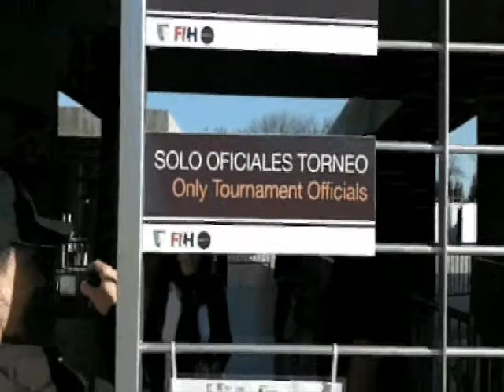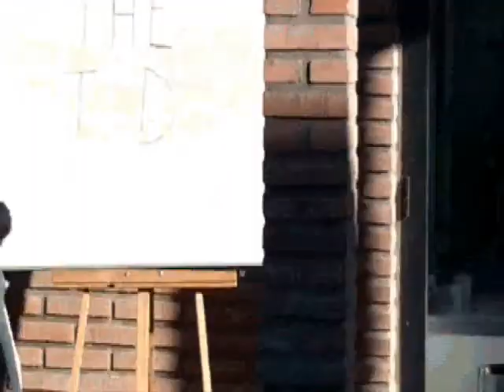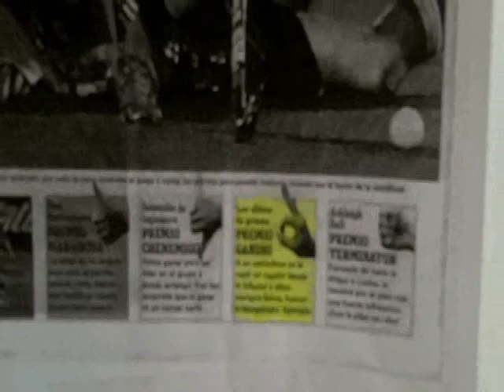El Backstage del Mundial Rosario 2010 - EXCLUSIVO - Hockey Delivery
Te mostramos lo que pasa detrás del Estadio, donde se trabaja en la organización del Mundial. Conocé el VIP y a los que organizan el torneo, sólo en Hockey Delivery, "Todo el MUNDIAL de HOCKEY donde VOS estés"
Escuchanos los domingos a las 18 hrs por FM 94.7 y